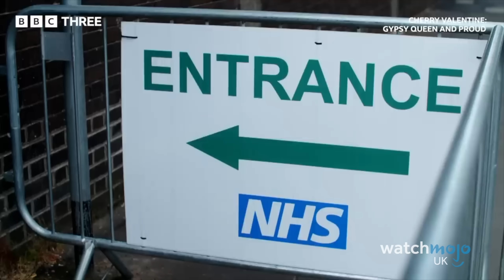10 British TV Stars Who Died Too Soon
These people were tragically taken before their time. For this video, WatchMojoUK looks at the 10 British TV Stars Who Died Too Soon. We're looking at celebrities and icons of the small-screen that departed the world at a young age.